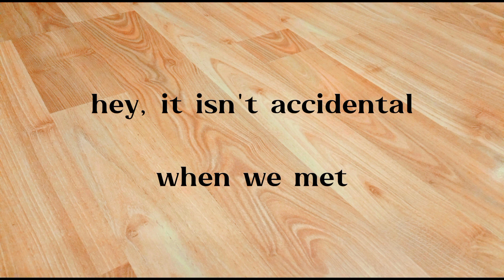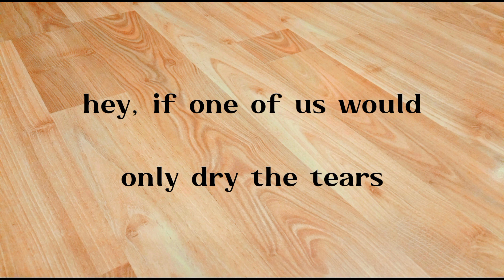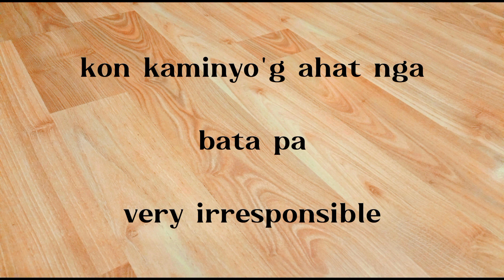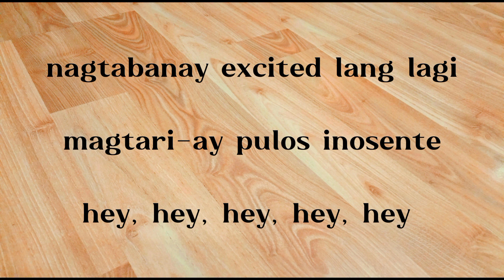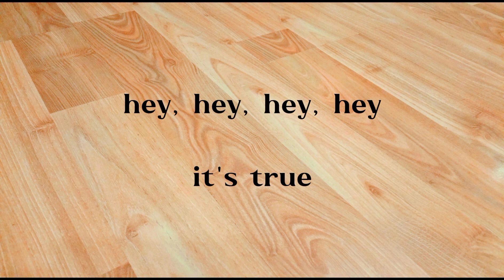Max Surban - Hey Usahay ( Lyrics )